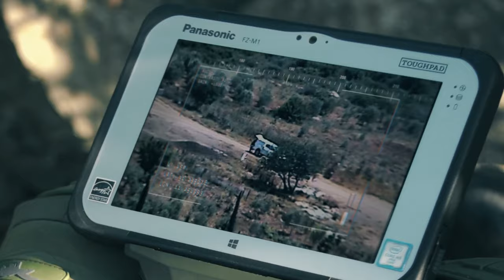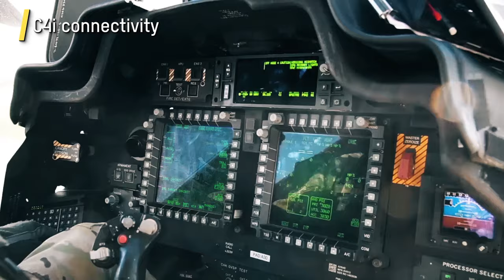Elbit Systems / HATTORIX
HattoriX™ is a passive/active target acquisition systems that uses Artificial Intelligence to enable Forward Observers and similarly tasked tactical teams to close sensor-to-shooter loops with three intuitive touches on a screen.
Featuring payload agnostic mission computer that runs proprietary software, photogrammetry algorithm and an Augmented Reality (AR) overlay of real-time C2 data, Elbit System's HattoriX performs automatic fusion of Geographical Information System (GIS) database, pre-loaded targets data, payload’s visual feed, and C2 information, thereby enabling the tactical user to intuitively issue CAT-1 targets without using any emitters, and seamlessly feed acquired targets and additional target information (image, video, description) into any Battle Management System.  Interfacing with any Electro-Optical payload of choice, HattoriX is comprised of a Goniometer, a mission computer, a touch-screen display unit and a lightweight tripod. HattoriX also includes a remote-controlled configuration for extended force protection. Users include FOs, Forward Air Controllers (FAC), Joint Terminal Attack Controllers (JTAC), reconnaissance teams, field intelligence and Special Forces.